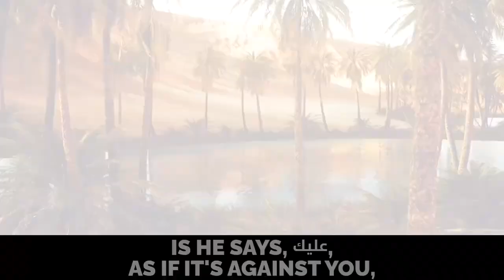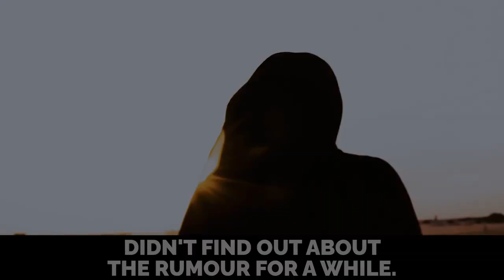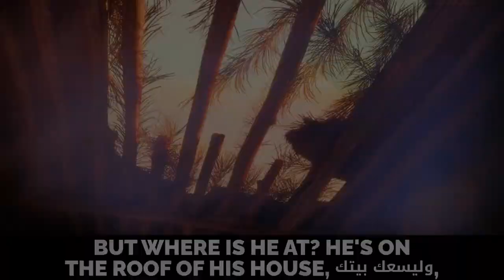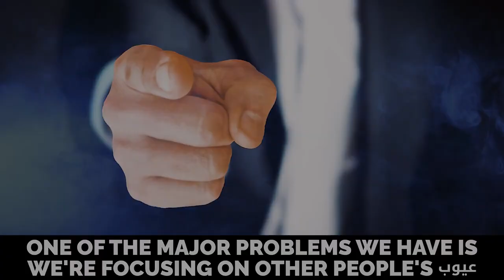MUHAMMAD ﷺ TAUGHT THIS MAN THE 3 SECRETS OF SUCCESS & HAPPINESS! MUSLIM SUCCESS SERIES